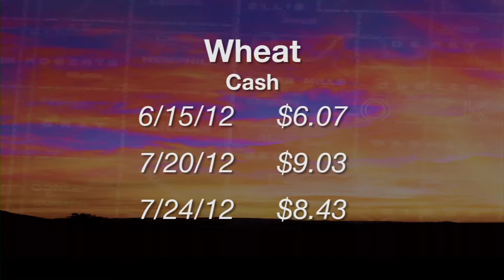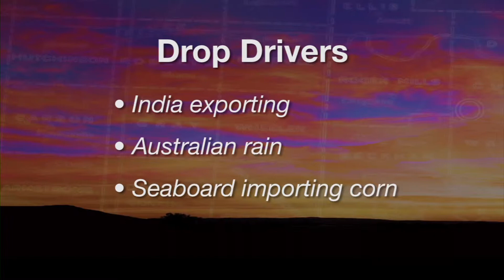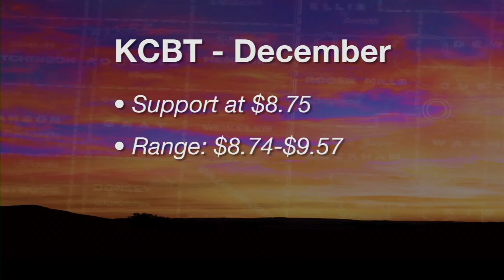Market Monitor: Grain Market Analysis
Market Monitor is a weekly analysis of U.S. and world commodities markets and the impact these markets have on producers in Oklahoma. In this segment, Kim Anderson talks about the recent fluctuations in wheat prices, and the wheat supply and demand scenario. (July 28, 2012)